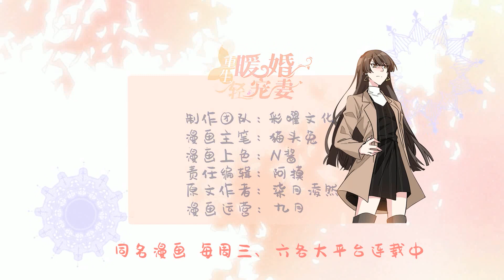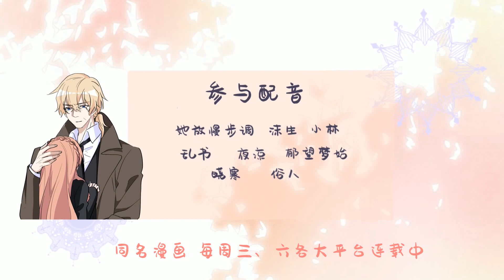《重生暖婚轻宠妻》第二季 第1集 真是讽刺啊！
重生前的她爱他爱到卑微，只为与他朝朝暮暮，和他结婚以为是自己掉进了天堂，没想到却掉进了一个精心策划好的阴谋之中，和她结婚只为让她生不如死，究竟还是真心错付了吗. 不曾想她竟重生，重生后的她带着复仇的怒焰，姐妹伪善，她就亲手撕下她的人皮面具，继母和毫无血缘关系的妹妹贪婪，她就偏要将她们打回原形，至于内个大尾巴狼只想和他一刀两断，只是为何他竟然不按套路出牌.